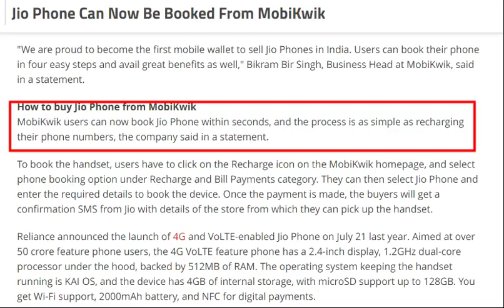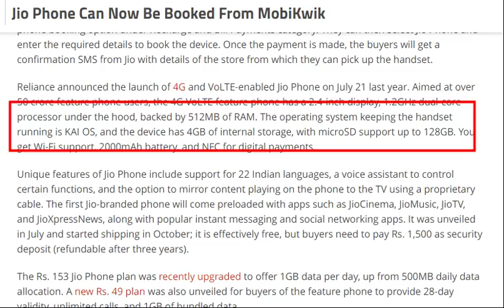tech news:Jio Phone Can Now Be Booked From MobiKwik